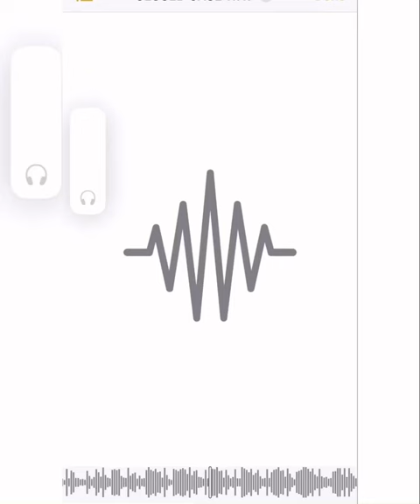OT7 Quanny Unreleased